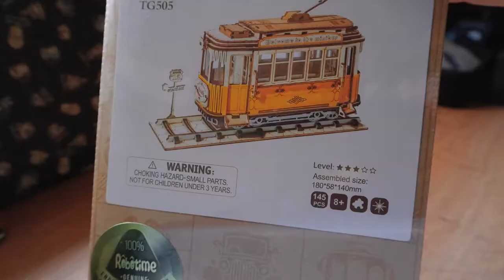Unboxing Tramcar | Stop Motion